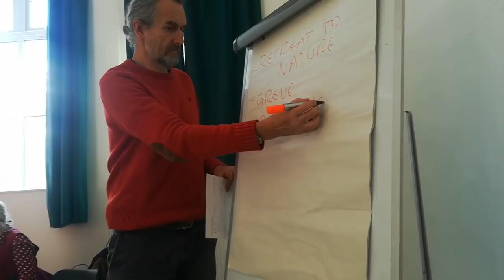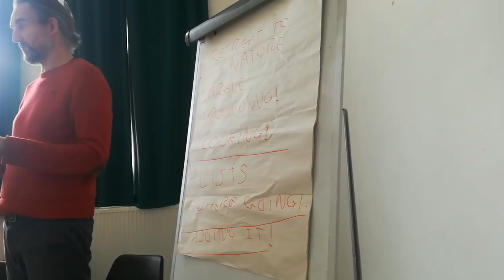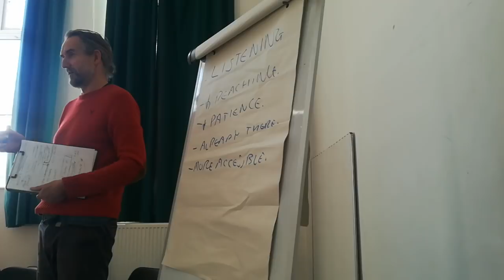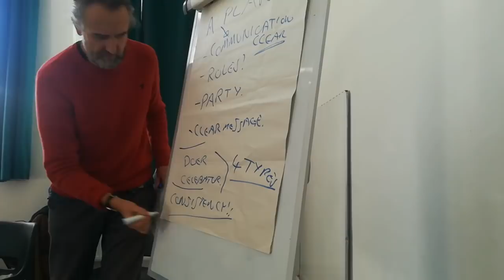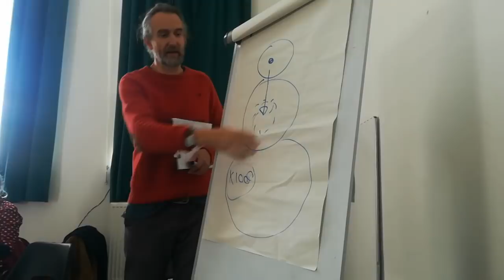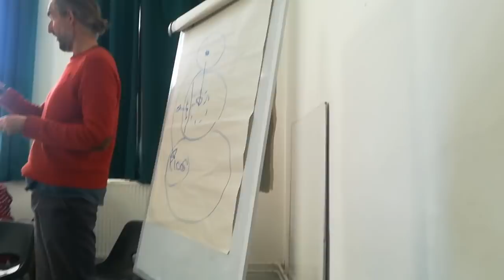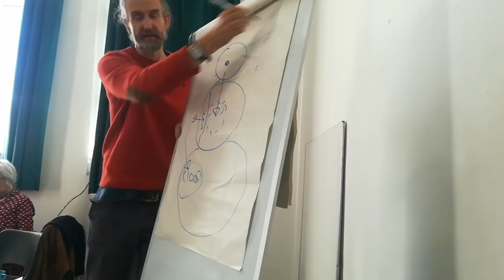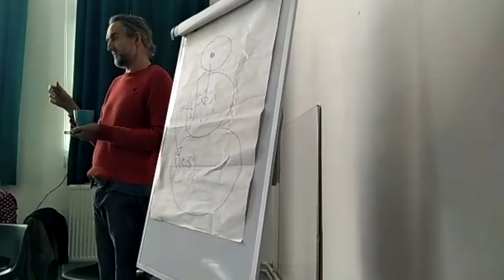How to build a mass movement | Roger Hallam | Extinction Rebellion UK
This was filmed at the Extinction Rebellion Local Coordinator training in Bristol. Roger Hallam explains some the key dynamics of building a mass movement from the level of personal resilience to creating system change.

Apologies for the poor audio quality - this was filmed on multiple phones.

In the cuts, please do make a note of any of your own ideas around the points discussed.

Some notes on the session, aka "the master document" are available